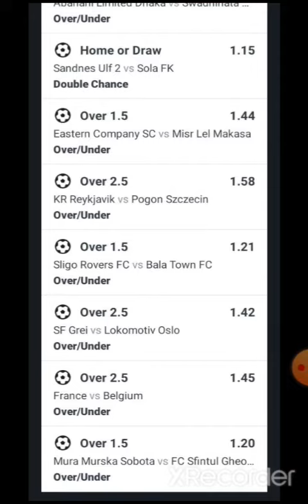SURE BET 8+ODDS💯 SURE WINNING ⚽️🏆🏆 14/07/2022